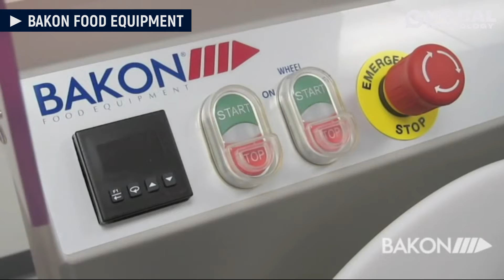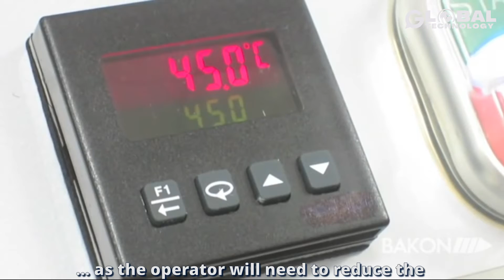Food Industry Machines That Are At Another Level YOU NEED TO SEE ►3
Welcome back to another video from GlobalTechnology! Today, we'll be going over a number of cool production processes and covering what they make!
Prepare to get your mind blown by next-level life-hacks, innovative machines, smart gadgets and super satisfying tips on how to get jobs done in a skillful way. Not to mention amazing tools and ingenious inventions doing stuff that’s so visually appealing that will leave you in a state of shock. Workers operating at another level with woodworking projects and construction jobs.
✔We hope you enjoy this review of   Food Industry Machines That Are At Another Level YOU NEED TO SEE ►3.

❝ Time Codes ❞
00:00 ► INTRO
00:11 ► CHOCOLATE WORLD
02:04 ► FINIS
04:12 ► PEK MAKINA
06:14 ► HANDTMANN
08:38► BAKON FOOD EQUIPMENT